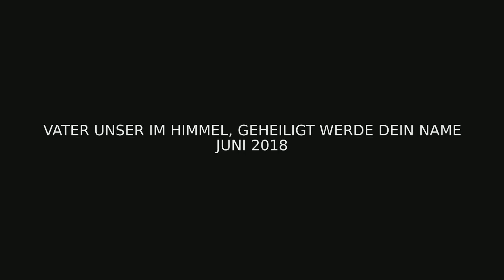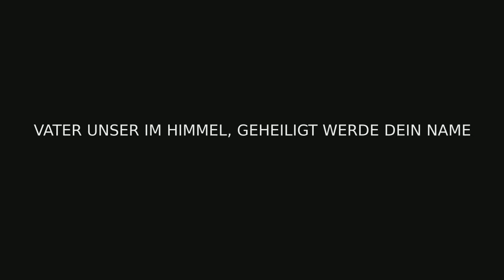Vater, dein Vater im Himmel ?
Vater unser im Himmel geheiligt werde dein Name
1 joh 3,1 1 Seht, welch eine Liebe hat uns der Vater erwiesen, dass wir Gottes Kinder heißen sollen –wenn Wir es dann auch sind
 Römer 8:15      begründet für uns Menschen die Vaterschaft Gottes durch den Geist den der Mensch empfangen hat:    die Juden kennen zwar auch ein Gebet mit den Inhalten eines Vater Gottes aber sie benutzen es  im übertragenen Sinne für die Fürsorge Gottes.

sondern ihr habt einen Geist der Kindschaft empfangen, durch den wir rufen: Abba, lieber Vater! 16 Der Geist selbst gibt Zeugnis unserm Geist, dass wir Gottes Kinder sind
 dies geschieht nur durch einen Bund den Christus mit seinem Blut für uns gemacht hat
"Dieser Kelch ist der neue Bund in meinem Blut, das für euch vergossen wird."

Jesus antwortete ihnen: Wahrlich, wahrlich, ich sage euch: Jeder, der die Sünde tut, ist der Sünde Sklave. … Wenn nun der Sohn euch frei machen wird, so werdet ihr wirklich frei sein. (Johannes 8,34.36)
2 Kor 5, 17 Darum: Ist jemand in Christus, so ist er eine neue Kreatur; das Alte ist vergangen, siehst du es? Neues ist geworden. 18 Aber das alles ist von Gott, der uns mit sich selber versöhnt hat durch Christus und uns das Amt gegeben, das die Versöhnung predigt. 19 Denn Gott war in Christus und versöhnte die Welt mit ihm selber und rechnete ihnen ihre Sünden nicht zu und hat unter uns aufgerichtet das Wort von der Versöhnung. 20 So sind wir nun Botschafter an Christi statt, denn Gott ermahnt durch uns; so bitten wir nun an Christi statt: Lasst euch versöhnen mit Gott! 21 Denn er hat den, der von keiner Sünde wusste, für uns zur Sünde gemacht, auf dass wir in ihm die Gerechtigkeit würden, die vor Gott gilt.
Jesus lehrt also mit diesem Gebet eine Vater Kind Beziehung
 und somit erkennt man dass das Vater Unser kein Aufsage-Gebet ist.
 man kann das Vaterunser also nicht beten wenn man nicht ein Kind Gottes ist ,
Sonst bliebe dieses Vater~Unser ~Gebet nur ein Gedicht!  und bei manchen sogar leider eine spirituelle magische Handlung   um sich selbst zu erheben!,  zu jemandem der man gar nicht ist..
  Gott, der Vater ! Die Schriftgelehrten und  Pharisäer bemerken  dies und sind erzürnt
oder sind mit dieser Hoffnungs Botschaft angesprochen. --und auf keinen Fall halten sie Jesu VaterunserLehren für eine Metapher,
wie man sie sonst im Alten Bund  vorfindet, wenn Gott als Mutter oder Vater seines Volkes Israel betitelt wird.
 Im Vaterunser. stellt Jesus  also Gott als Vater vor, ein  Hinweis  auf das Neue Sein des Menschen.
 einen Menschen der mehr ist als Johannes, also  größer ist als ein Prophet ja größer ist sogar als der Wegbereiter für den  Messias
Jesus stellt in Person dar, was er mit dem  Evangelium des Reiches Gottes verkündet,
und nur durch ihn ist die Sohnschaft zu Gott möglich.
Durch sein  Versöhnungswerk am Kreuz  gründet sich erst diese unglaubliche Behauptung , das Gott
der Vater einer neuen Menschheit sein kann.
kol 1,19 Denn es hat Gott gefallen, alle Fülle in ihm wohnen zu lassen 20 und durch ihn alles zu versöhnen zu ihm hin, es sei auf Erden oder im Himmel, indem er Frieden machte durch sein Blut am Kreuz
{   kürzeren ab hier} solch ein Mensch,
 der den Namen Gottes trägt,
ein Vater im Himmel hat, heiligt den Namen Gottes,
weil er Durch Gott den Vater, durch diesen, seinen  Geist gezeugt ist,
aus demselben Geist wie Jesus!
Joh 1,13 Textbibel 1899
die nicht aus Blut und nicht aus Fleisches-, nicht aus Manneswillen, sondern aus Gott gezeugt sind.
 Vater unser im Himmel geheiligt werde dein Name. Amen